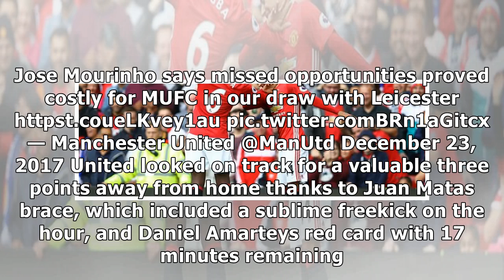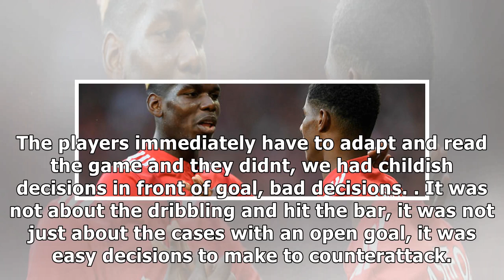Mourinho reacts strongly to pogba question after man united failure